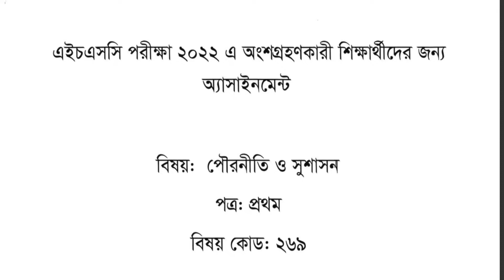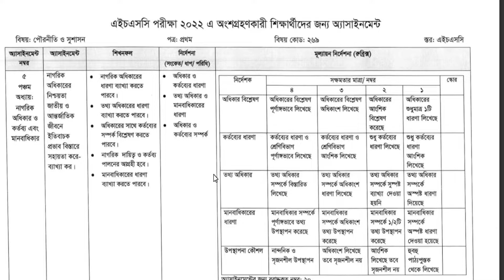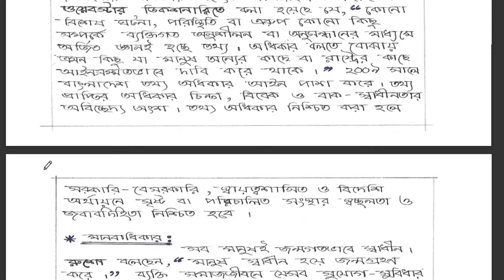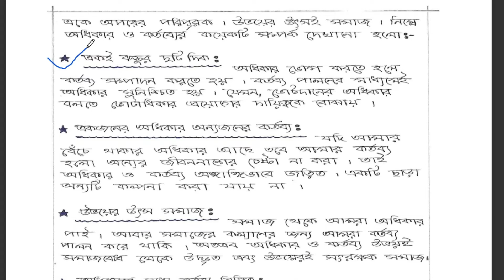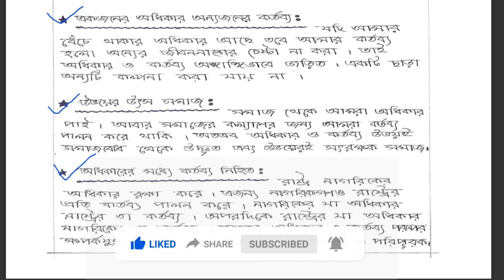HSC Assignment 2022 Civics10th week||HSC Civics Assignment 2022 10th week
প্রিয় শিক্ষার্থী বন্ধুরা সবাইকে বেসিক ক্যাম্পাসের পক্ষ থেকে স্বাগতম।
এই ভিডিওতে এইচ.এস.সি. ২০২২ এর ১০ম সপ্তাহের পৌরনীতি ও সুশাসন অ্যাসাইনমেন্টের উত্তরপত্র দেওয়া হয়েছে।
প্রিয় শিক্ষার্থী বন্ধুরা, সবাইকে আমাদের চ্যানেলের পক্ষ থেকে স্বাগতম।
এই ভিডিওতে এইচএসসির  ৯ম সপ্তাহের ইতিহাস   এসাইনমেন্টের সমাধান করা হয়েছে।

আমাদের সাথে ফেসবুকের মাধ্যমে যোগাযোগ করতে পারো এবং আমাদের পেইজে লাইক দাও যাতে আমাদের সম্প্রতি আপলোড করা ভিডিওগুলো দেখতে পারো আমদের-